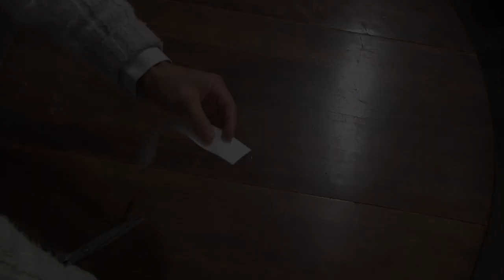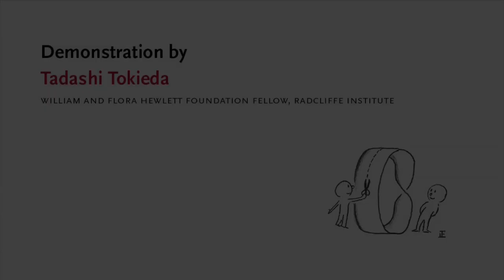A Valentine from Möbius || Radcliffe Institute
In a simple demonstration, Radcliffe Institute fellow and mathematician Tadashi Tokieda uses paper, tape, and scissors to get some surprising results. Try it yourself and share with your loved ones on Valentine's Day.